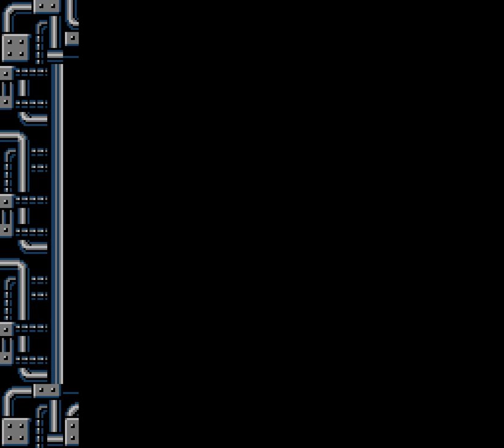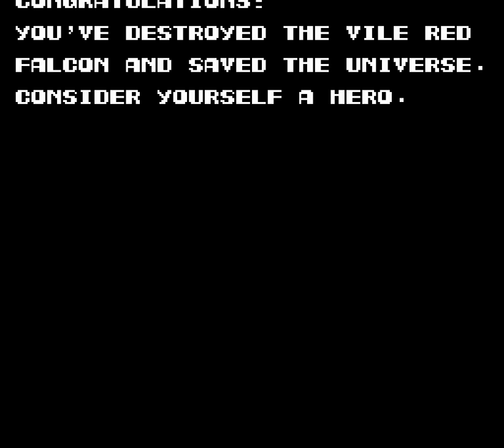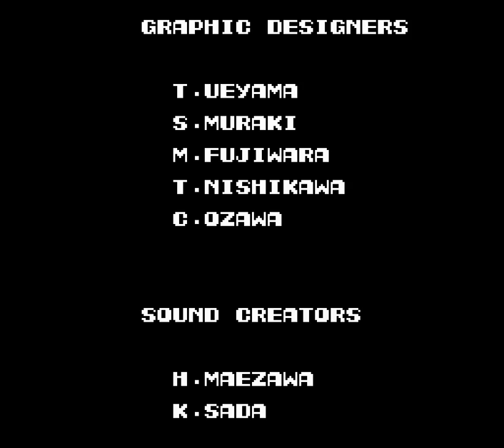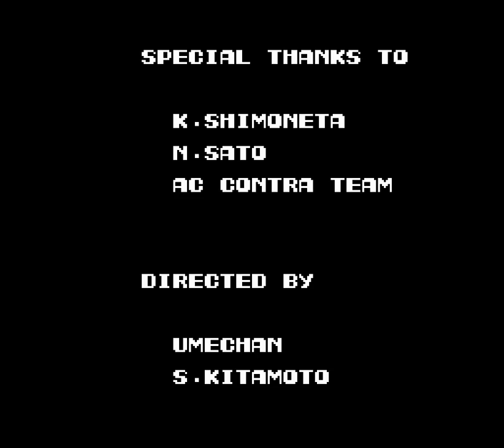Revisiting Contra (NES) in 6 Loops [Part 3 of 3: Finale]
Welcome back with the final part of Revisiting Contra (NES) in 6 Loops playthrough using the Konami Code (30 lives code : Up, Up, Down, Down, Left,  Right, Left, Right, B, A and Start during the title screen.)
My main objective for this longplay was surviving as long as I can with no continues whatsoever.

NEW! I have PSN ID. Add me: BRGKasumi772021

Channel's Rules:
1.Respect each other's comments!
2.No foul language allowed in my channel in any way.
3.NO Spam!
4.Any requests can be made through comments or in the Community Posts section.
5.All comments will be held for review from now on.
6.Violators will be banned permanently from commenting on my channel.